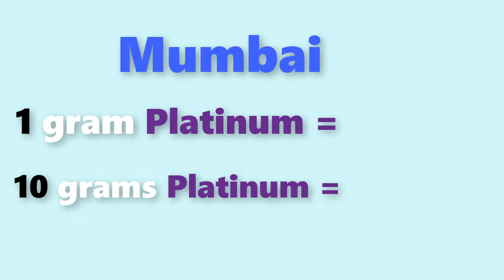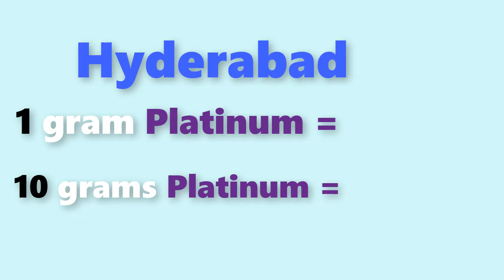Platinum rate today:platinum price today in india (September 2019)platinum rate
Platinum rate today:platinum price today in india (September 2019)platinum ratePlatinum rate today:platinum price today in india (july 2019)platinum rate